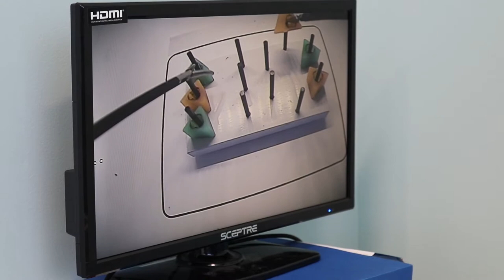OB-GYN Residency Curriculum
Learn about the curriculum for OB-GYN residents at IU School of Medicine Department of Obstetrics and Gynecology.